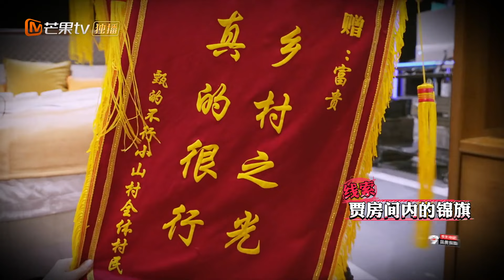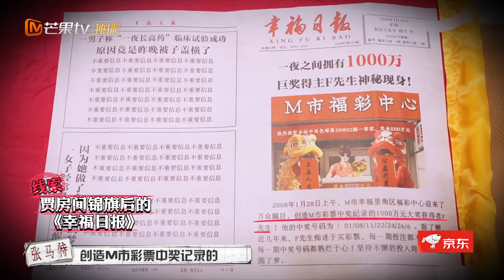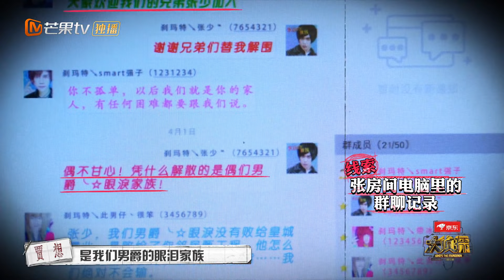张若昀“逻辑怪”高能上线！从“死者”刀口分析出甄的衣物不一致！《大侦探7》 Who's the murderer S7 EP8丨Mango TV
第八案 看正片FULL大白吧真相！成为侦探团成员 ，1月28日中午会员抢先看《大侦探7超前聚会》完整版！2月10日起每周四、周五抢先看《大侦探7》正片！非会员2月10起每周六、周日中午12点更新！一周双更不容错过！